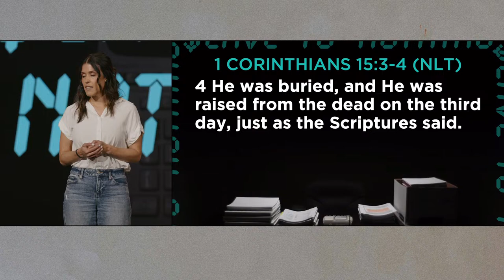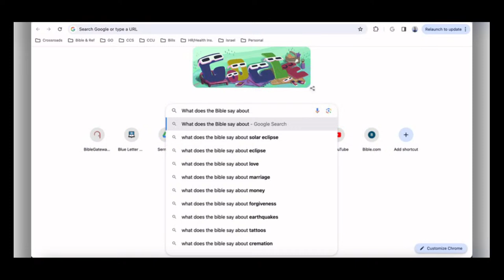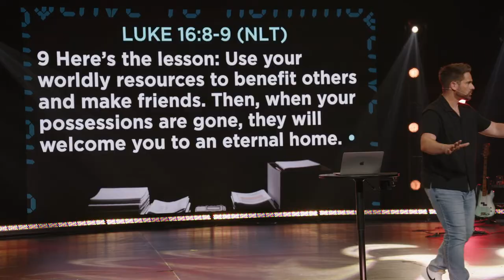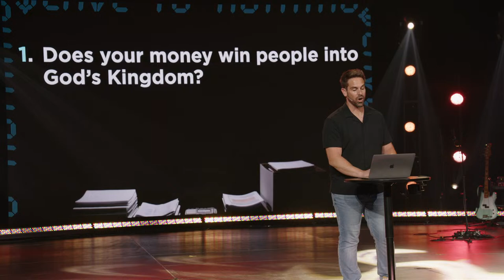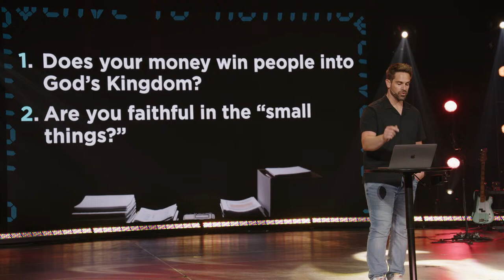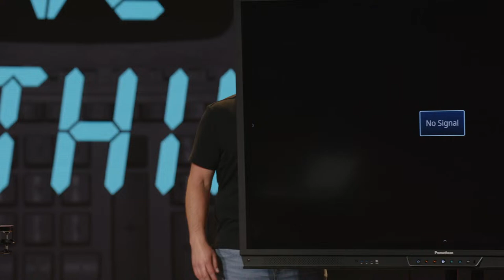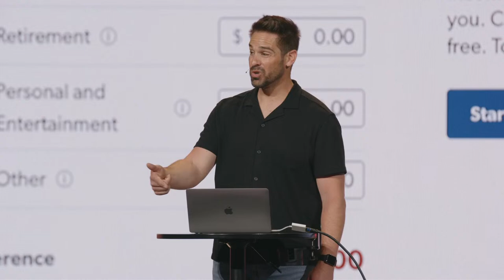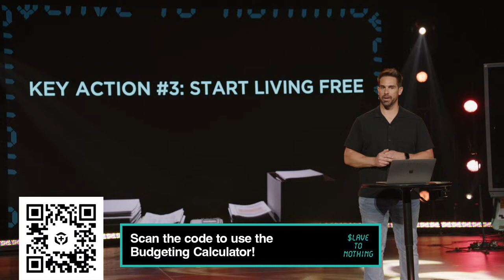3 Questions Rich People Ask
Welcome to Crossroads! We are to have you join us as we start our new series $lave to nothing.

New here? Fill out a connect card!

Our services are LIVE on Wednesdays at 6:30pm (PT) and Sundays at 9am (PT)!  Tune in for a message that will help you win in every area of life.

If you made a decision to follow Jesus, click here so we can celebrate with you and help you take your next step:

If your life is being impacted by this ministry, and you’d like to be part of impacting the lives of others all over the world, click here to give:

If you found yourself thinking about someone who could use this message right now, click that SHARE button and send it to them.